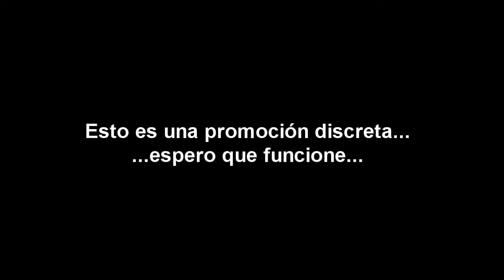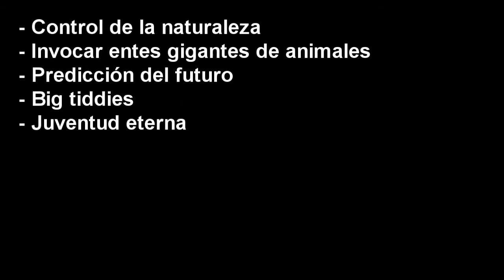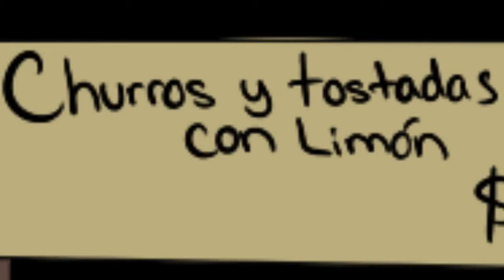Mi propio Fanfiction [MK Chronicles: Twists of destiny]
Resubido